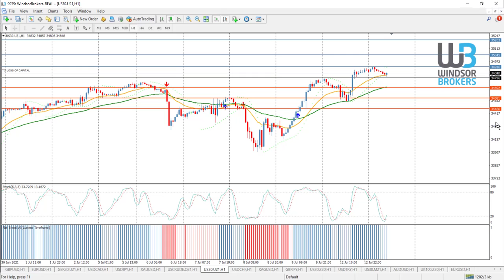Technical Analysis - DOWJONES (13.07.2021)